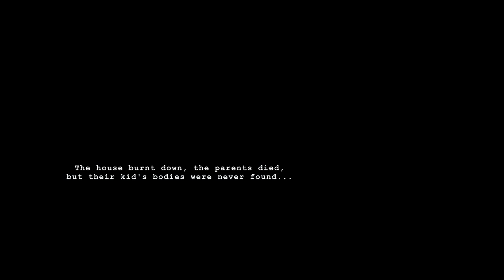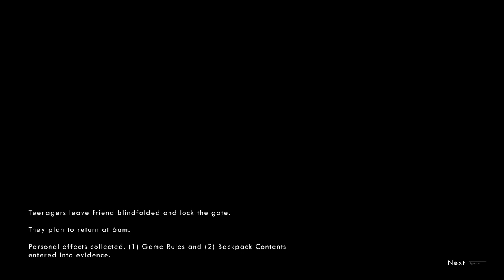WICK | Presentación |Novato |Susto Nena |Como Sobrevivir medianoche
PRESENTACIÓN

Vamos a por un nuevo Gameplay: WICK

Un juego que me lo han recomendado y que es de intriga, miedo.

Al principio nos relata una pequeña historia en que nos explica que unos chicos jóvenes entran en el boque y nos tapan los ojos para jugar a un juego llamado WICK.

Nos avisan que hay un niño desaparecido en la tormenta y que aparece con la luz de las velas.

Nuestros amigos nos explican que escucharon una historia en que una casa fue quemada con una familia en su interior. Los padres fueron hallados muertos, pero los hijos desaparecieron misteriosamente, sin encontrar el cadáver.

Siguieron diciendo que los niños solían jugar en ese mismo bosque, es por ello que existía una tradición en que la gente iba al bosque y dejaban cosas por si un caso siguiesen vivos.

Finalmente nuestros grandes amigos, nos abandonaron en el bosque con la venda puesta y nos dijeron que no nos la quitáramos hasta llegar a las 7:00 am.

¿¿Cabrones a quien se le ocurre hacer eso?? Esto no son amigos… son… (mejor me callo)

Nosotros aún no hemos visto nada del vídeo con lo que pecaremos de novatos y lo veremos con tod@s vosotros a ver con lo que nos encontramos y si nos asustamos.

¡VAMOS!

LIKE por los gritos de Navel

WICK – PC - MAC

Es un juego de terror e intriga con un fin claro… SOBREVIVIR.

La supervivencia es la clave de este juego si quieres llegar al final.
WICK tiene una historia que se irá desvelando a lo largo del juego.

Se trata de una leyenda local sobre unos niños perdidos que se perdieron en un bosque hace mucho tiempo y que van apareciendo en forma de fantasma y van apareciendo para darte un buen susto, apagarte las velas, transportarte a otro lugar, reírse de ti y mucho más.

Cada niño fantasmal tiene su método para que podamos evitar ser aplastados por ellos, pero eso lo tendréis que descubrir.

Cada capítulo tiene unos coleccionables los cuales deberemos descubrir si queremos averiguar lo que les pasó.

El mapa del juego es constante y el mismo en todos los capítulos, por lo que si eres inteligente y tienes buena memoria puedes recordarlo para evitar pasar por el mismo sitio varias veces, ya que con los sustos y los cambios de lugar, despista.

La luz es básica para poder ver un poco el bosque, pero OJO, las velas se van apagando y hay que ir buscando otras para poder mantener las llamas encendidas, ya que sólo dispondremos de 5 cerillas.

Es un juego ideal para jugar con las luces apagadas y unos cascos ya que es la manera de adentrarte plenamente en la oscuridad del bosque de WICK.